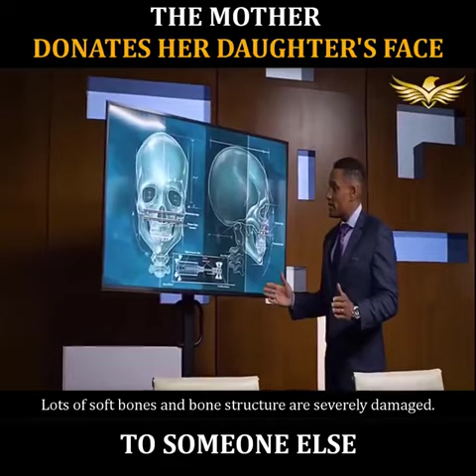MOTHER DONATED HER DAUGHTER'S FACE !!!??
what happens if you don't sleep,
what happens if you lie to adler,
what happens if you don't brush your teeth,
what happens if you don't eat,
what happens if you photocopy fire,
what happens if trump refuses to leave,
what happens if you do genocide 100 times,
what happens if all the bosses in fortnite meet,
what happens if a dog eats chocolate,
what happens if a whale eats you,
what happens if a meteor hits earth,
what happens if a lion licks you,
what happens if an asteroid hits earth,
what happens if a president refuses to leave office,
what happens if a president is impeached,
what happens if bell lies,
what happens if boss galactus meets boss iron man in fortnite,
what happens if brother and sister have babies,
what happens if boss kit meets jules,
what happens if bleach touches your skin,
what happens if bendy finds alice angel,
what happens if betelgeuse explodes,
what happens if barca goes bankrupt,
what happens if connor catches kara,
what happens if china becomes number one,
what happens if china invades taiwan,
what happens if connor doesn't find a way out,
what happens if call option expires in the money,
what happens if cory hits 10 mil,
what happens if connor keeps dying,
what happens if connor becomes a deviant,
what happens if dogs eat chocolate,
what happens if discord disables your account,
what happens if devin wade does not complete the pass,
what happens if doctor doom meets iron man,
what happens if deku dies,
what happens if deku was a villain,
what happens if drink too much alcohol,
what happens if danny williams wins the champions league,
what happens if every quarterback gets injured,
what happens if everyone dies in phasmophobia,
what happens if every qb gets hurt,
what happens if earth falls out of orbit,
what happens if every nfl team ties,
what happens if election is contested,
what happens if earth gets hit by an asteroid,
what happens if every player gets injured,
what happens if franklin visits trevor after michael's death,
what happens if franklin,
what happens if franklin visits michael's after killing trevor,
what happens if franklin meets the loading screen,
what happens if franklin meets the loading screen girl,
what happens if franklin kills michael,
what happens if franklin meets michael family,
what happens if franklin gets caught,
what happens if government shuts down,
what happens if gta,
what happens if galactus dies,
what happens if gta 5,
what happens if god comes to earth,
what happens if giga bowser uses his final smash,
what happens if gravity stopped,
what happens if godzilla wins,
what happens if humans disappear,
what happens if humans went extinct,
what happens if hop beats you,
what happens if hoover dam breaks,
what happens if hop becomes champion,
what happens if hand sanitizer gets in your eye,
what happens if hedge funds go bankrupt,
what happens if hank dies,
what happens if i delete backup on my iphone,
what happens if i reset my iphone,
what happens if i don't eat,
what happens if i lie to adler,
what happens if i initialize my ps4,
what happens if i reset all settings on my iphone,
what happens if i don't brush my teeth,
what happens if i die in my dreams,
what happens if john marston visits the cliff,
what happens if johnny takes your body,
what happens if jupiter,
what happens if jupiter and saturn collided,
what happens if jarvis plays fortnite,
what happens if jin kills his uncle,
what happens if jumper cables touch,
what happens if jules meets ocean,
what happens if kong wins,
what happens if kirby eats kirby,
what happens if kara doesn't move,
what happens if kirby eats steve,
what happens if kit meets his dad,
what happens if katey doesn't get zombrex,
what happens if kara sacrifices herself,
what happens if knuckles died while fighting exeller,
what happens if leo kills vincent,
what happens if lydia dies in skyrim,
what happens if ladybug and cat noir reveal their identities,
what happens if lightning hits water,
what happens if lincoln clay stays,
what happens if lava touches water,
what happens if lie in cold war,
what happens if lord shimura kill you,
what happens if minimum wage goes up,
what happens if michael brings a girl home,
what happens if my call option expires in the money robinhood,
what happens if mettaton's ratings hit 0,
what happens if minimum wage goes up to 15,
what happens if michael's family gets kidnapped,
what happens if my dog eats chocolate,
what happens if minecraft doesn't work,
what happens if nintendo switch doesn't turn on,
what happens if naruto dies,
what happens if north korea launches missile,
what happens if no one does anything in among us,
what happens if neither candidate gets 270,
what happens if no one votes,
what happens if nuclear war takes place,
what happens if nobody votes in among us,
what happens if one airpod stops working,
what happens if one airpod is louder than the other,
what happens if oswald fights,